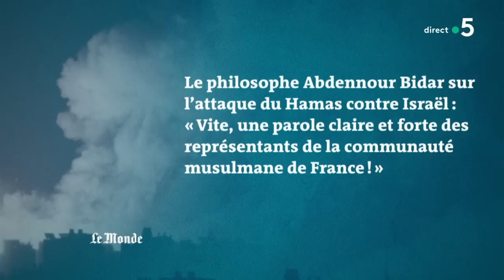Où en est la menace islamiste en France ? - C Politique du 15 octobre 2023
La France, la République à nouveau frappée par le terrorisme islamiste.  Vendredi, presque trois ans jour pour jour après l’assassinat de Samuel Paty, à Arras, Dominique Bernard un professeur de français a été tué en s’interposant avec un immense courage. Un drame qui s’inscrit dans un climat de menace terroriste croissante renforcé par les risques d’importation du conflit entre Israël et le Hamas sur notre territoire.
A l’heure où Gérald Darmanin parle d’une “atmosphère de dijhadisme évidente”, où en est la menace islamiste en France ? Notre pays est-il particulièrement visé ? Quelles réponses doit-on apporter ?
Avec :
📌 Hugo MICHERON, Docteur en sciences politiques, maître de conférence à Sciences Po
📌  Mathieu DELAHOUSSE, Gran-reporter à L’Obs
📌 Abdennour BIDAR, Philosophe, Docteur en philosophie, spécialiste de la pensée islamique, de l’humanisme, de la laïcité
📌 Laetitia STRAUCH-BONART, Essayiste, éditorialiste, rédactrice en chef Idées et débats à l’Express
📌 Véronique NAHOUM GRAPPE, Anthropologue, ethnologue